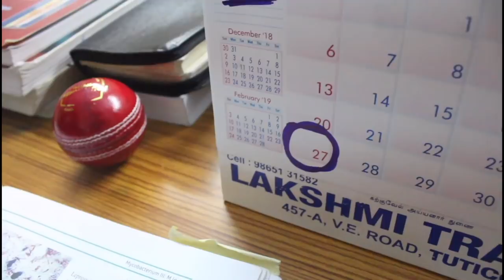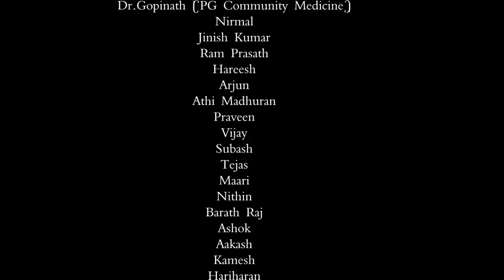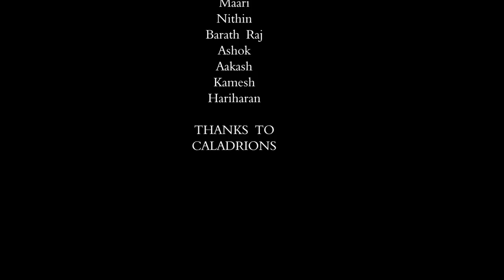KARANGALIN KARAIGAL|| A TAMIL SHORT FILM ON LEPROSY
A social awareness short film based on leprosy.

A medical student gains insight into the hardships of leprosy patients through a personal experience.

Thanks to CLTRI,  Chengalpet.

Direction and Screenplay : Subash Chandra Bose and Naveen Sridhar

Cinematography : Prathish Saravanan and Arun Mozhli

Editing : Ajith

Cast :
Dr.  Thirunavaukarasu
Dr. Gopinath
Nirmal
Nithin
Maari Selva Ganesh
Ram Prasath
Tejas Krishna
Athi Madhuran
Hareesh Kumar
Kamesh
Aakash
Bharath Raj
Arjun
Praveen
Vijay
Ashok
Hari Haran
Jinish Kumar
Subash
Naveen Sridhar

Sincere Thanks to Think Future Studios, Valasaravakkam.

Thanks to friends and family for making this possible.